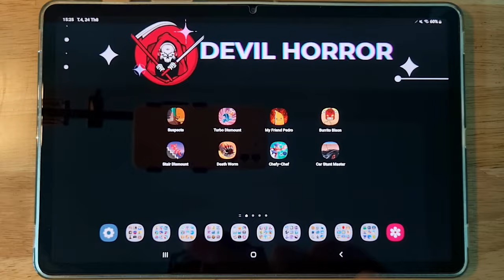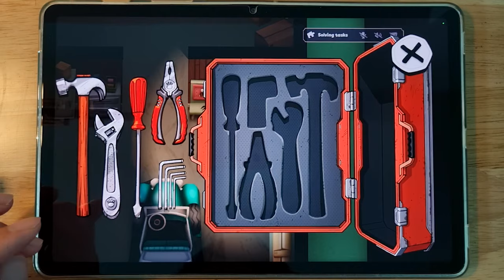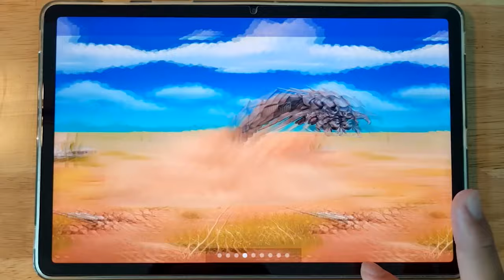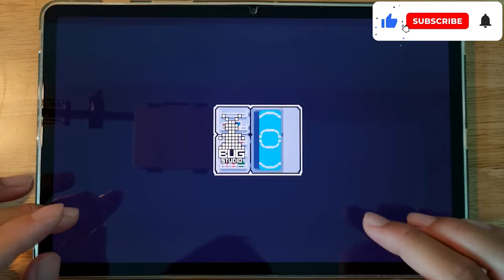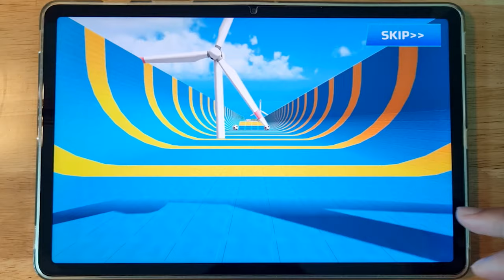Suspects, My Friend Pedro, Burrito Bison, Hungry Shark, Death Worm, Chefy Chef, Car Stunt Master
Suspects, My Friend Pedro, Burrito Bison, Hungry Shark, Death Worm, Chefy Chef, Car Stunt Master, Samurai Dash